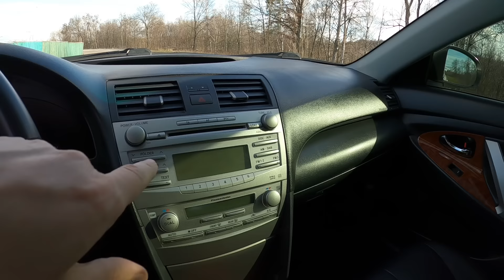Какие отличия рестайлинг Toyota Camry 40 от дорестайлинга. Сравнение внешних различий. Европейки.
Чем внешне отличается Toyota Camry 40 рестайлинг от дорестайлинга (Европейка). Камри 40 начала выпускаться с 2006 года, в 2009 Toyota сделала небольшой косметический рестайлинг модели. Она выпускалась до 2011 года включительно. После чего на смену пришла уже обновленная Camry 50.